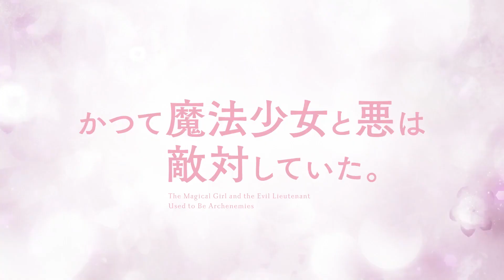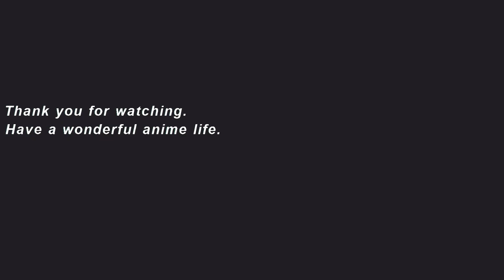"The Magical Girl and the Evil Lieutenant Used to Be Archenemies" Official Trailer 2.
New anime starts July 2024.
Japanese Title「Katsute Mahō Shōjo to Aku wa Tekitai Shiteita」
It was a long time ago that magical girls and evil were enemies.
What will be their fate if they don't kill each other?